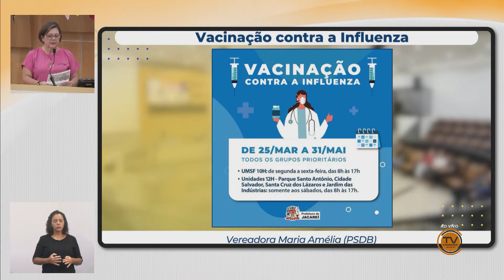Tema Livre - MARIA AMÉLIA (PSDB) 04/04/2024